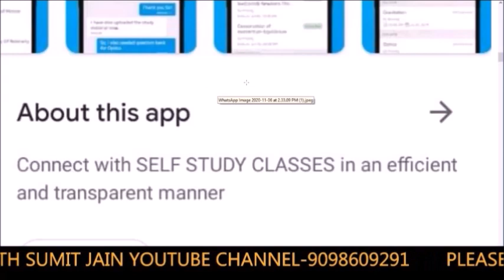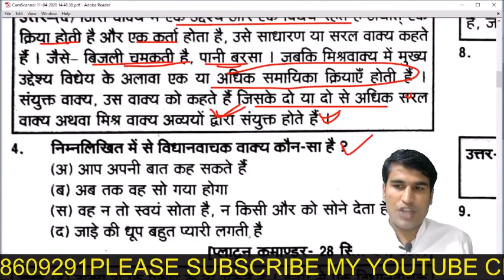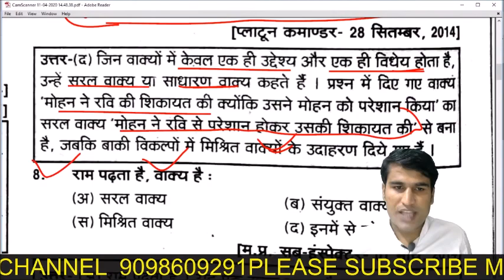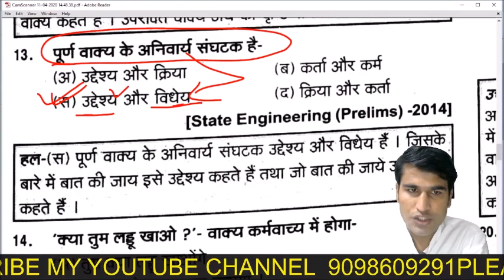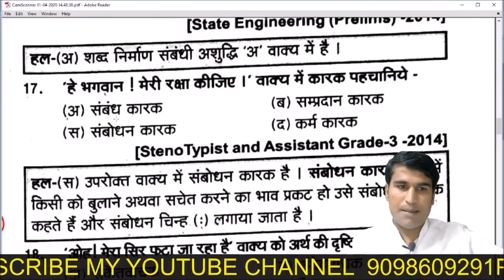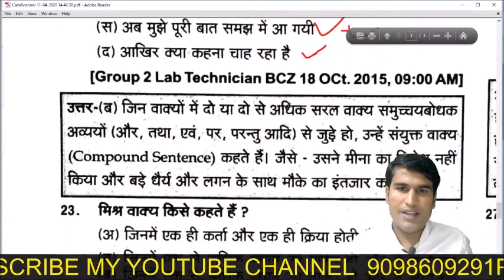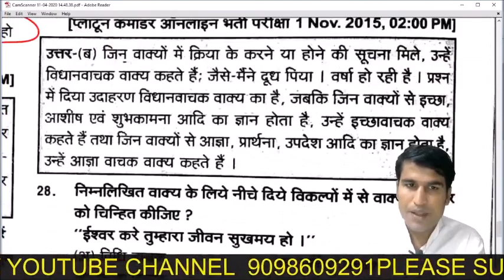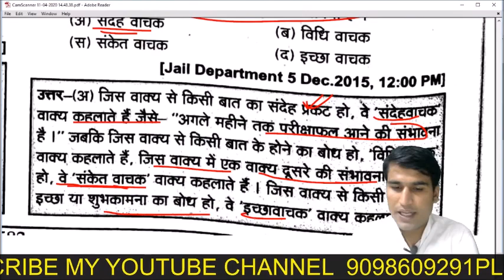हिंदी भाषा के 75 अति महत्वपूर्ण प्रश्न TGT PGT,CTET,UPTET & ANY TET MASTER CADRE mp4